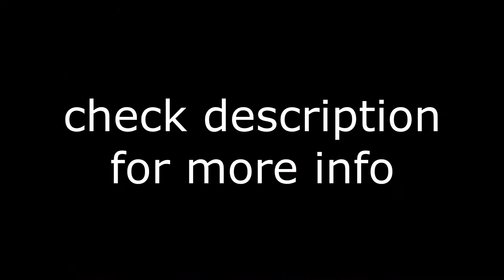SOH Media/Game Updates